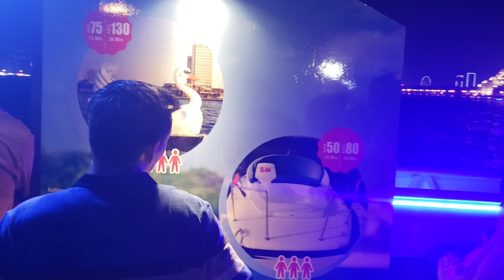BAHEERA BEACH SHARJAH (بحیرہ کارنیش) 3rd Day of Eid | life in Uae